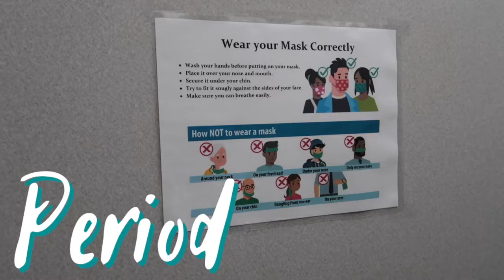Day in the life of a Master's Student & Weaving Mwarmwars (Haku) | NENIGIRL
Buenas Yan Aloha,

It’s Nenigirl. On today’s episode of what is Heather doing in Oahu, Hawai’i, I take you around in my day in the life as a master’s student during the pandemic living in Hawai’i. For most of my days, my head is in a book or writing a paper which is pretty boring lol. The following day, I wove a Mwarmwar, also known as a haku lei, for a commercial. I hope you enjoy my shenanigans. Till next time :)

Si Yu’os Ma’åse/Mahalo